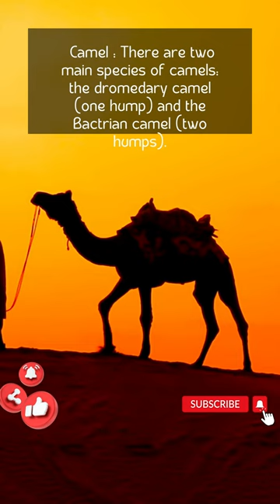Camel Facts: Dromedary vs Bactrian Camels Explained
Camel : There are two main species of camels: the dromedary camel (one hump) and the Bactrian camel (two humps).

Credits:
Canva.com